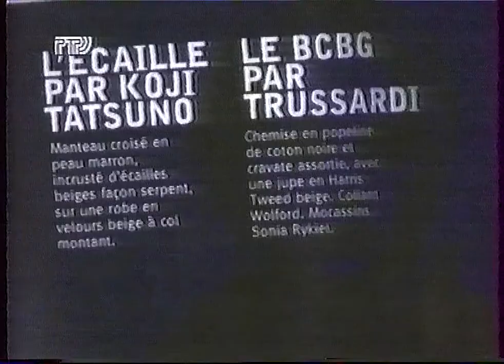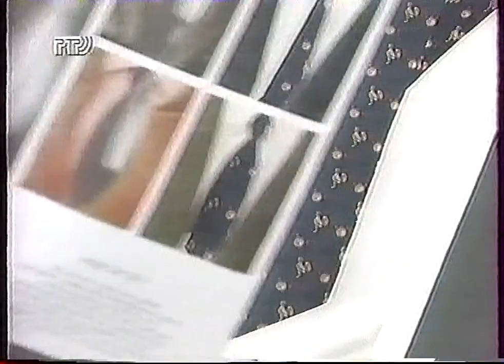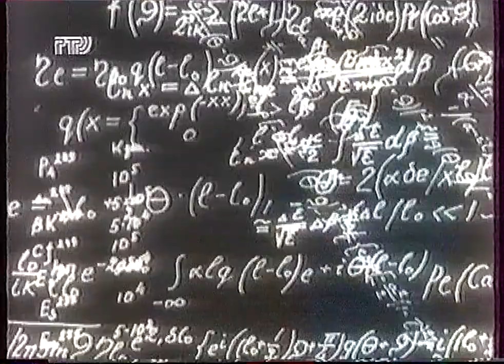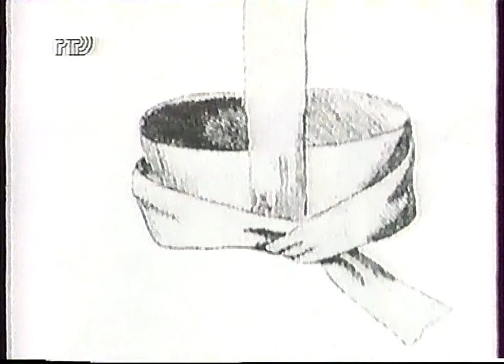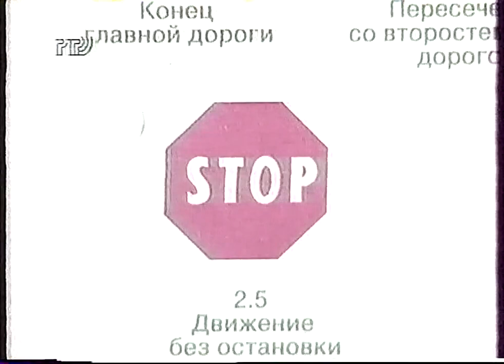Подиум Д’Арт (РТР, 1996) (не до конца)